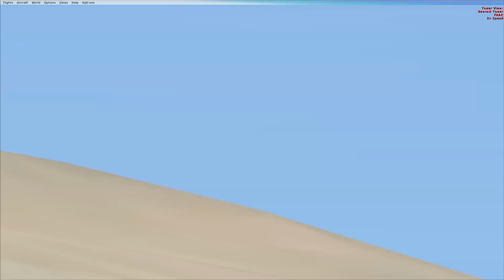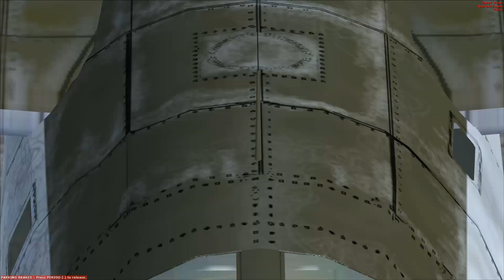Flying Friday - Douglas World Cruiser - Dutch Harbor to Atka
We are flying the route of the Douglas World Cruiser round the world flight... but without a Douglas World Cruiser.